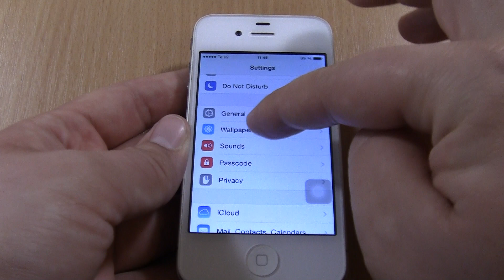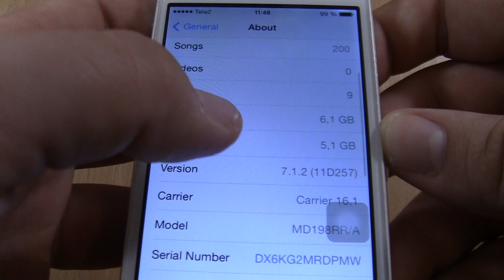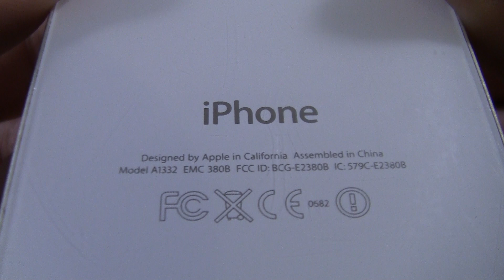iPhone 4 Incoming Call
Apple iPhone 4 Preset Dialer Incoming Call